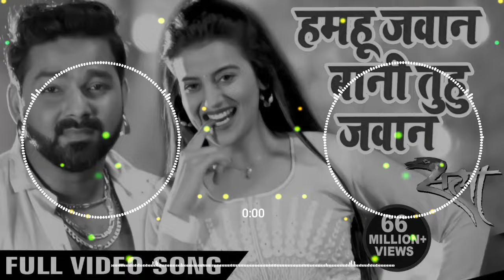hamahu jawan bani tuhu jawan maza lut